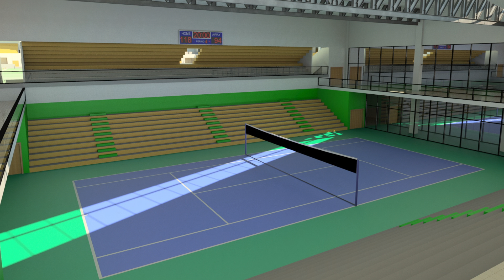Pier 40: Architecture Senior Thesis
This was an animation video I put together last year for my Senior Thesis presentation. I chose to redesign the public sports complex located in New York, NY. It is called "Pier 40".

I used Revit, 3DS MAXX, Photoshop, and FinalCut Pro X. I am uploading here to preserve the memory and aching hours I spent working on this project, and to remind myself of my achievement on graduating college. Enjoy!

P.S. I got an A :)